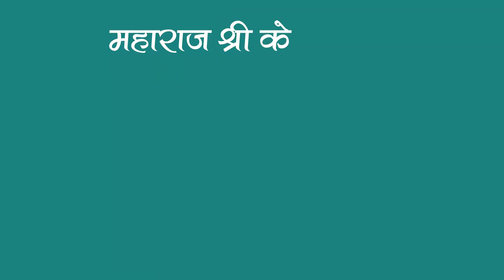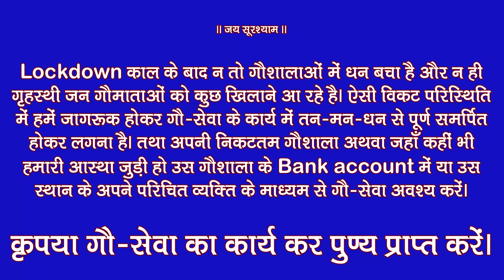क्या अन्तर है सन्त और असन्त में ??